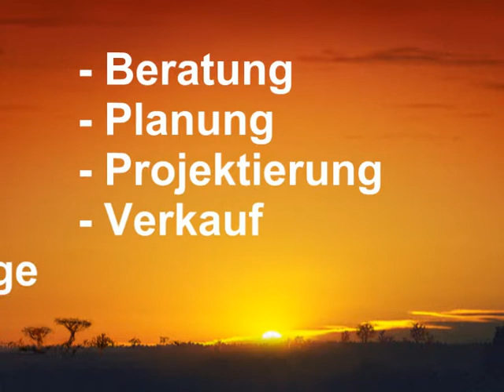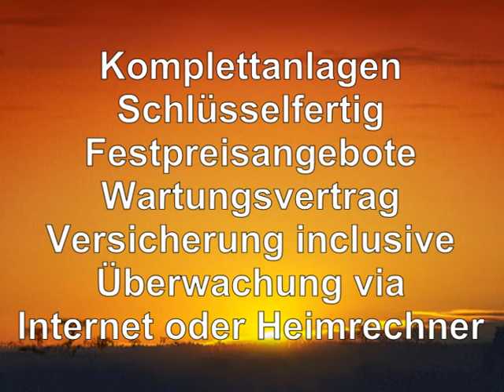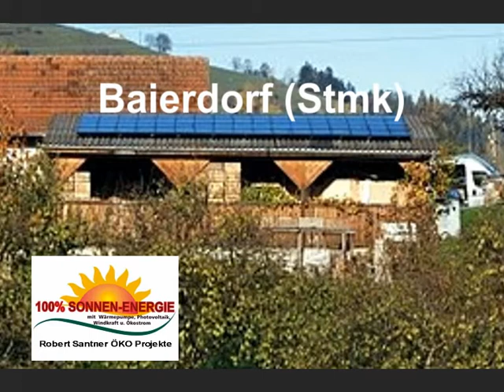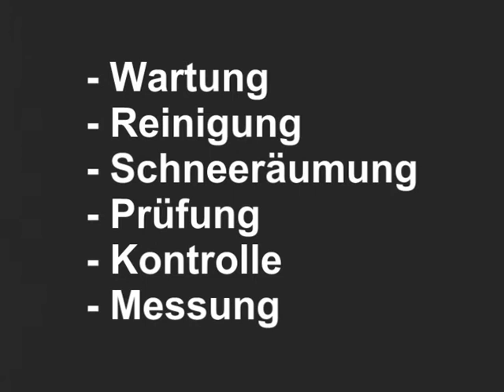RSEP Image Film.mpg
Imagefilm der Robert Santner Energie Projekte GmbH&Co.KG